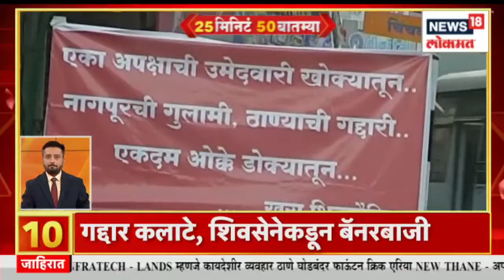25 Minute 50 Batmya | शरद पवारांचा मोदींच्या मुंबई दौऱ्यावर निशाणा | Speed News | Marathi News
Deputy Chief Minister of the state Devendra Fadnivas is in Nashik today. He gave a strong speech in a meeting of BJP office bearers and targeted the Maha Vikas Aghadi government. Fadnavis has claimed that two and a half years of Maharashtra was wasted during the Mavia government.

राज्याचे उपमुख्यमंत्री देवेंद्र फडणीवस हे आज नाशिकमध्ये आहेत. भाजपच्या पदाधिकाऱ्यांच्या बैठकीत त्यांनी जोरदार भाषण केल आणि महाविकास आघाडी सरकारवर निशाणा साधला. मविआ सरकारच्या काळात महाराष्ट्राची अडीच वर्षे वाया गेली असा टोला फडणवीसांनी लगावला आहे.

n18oc_news